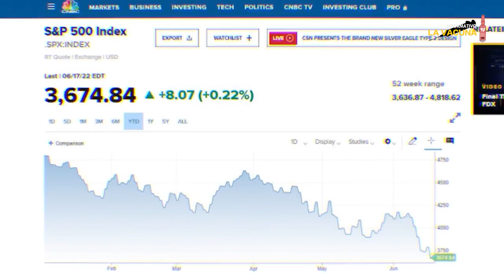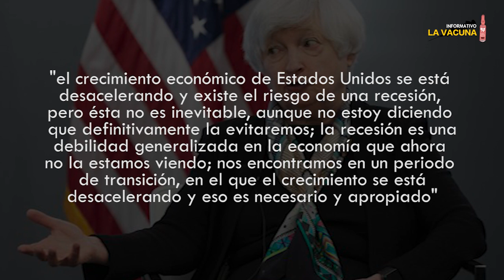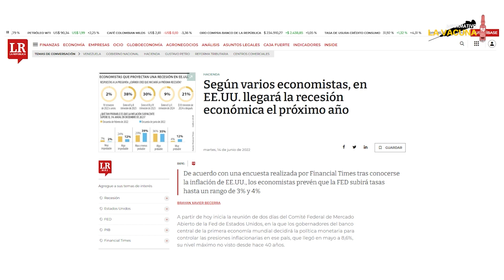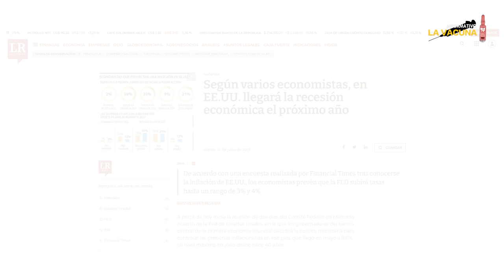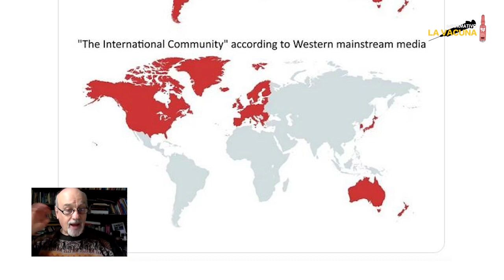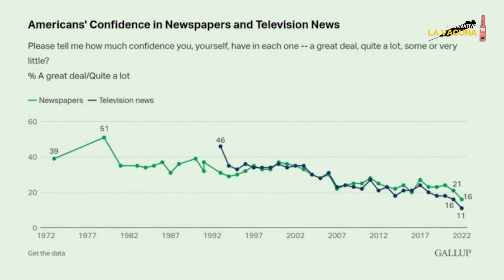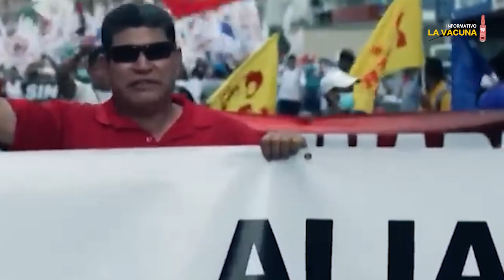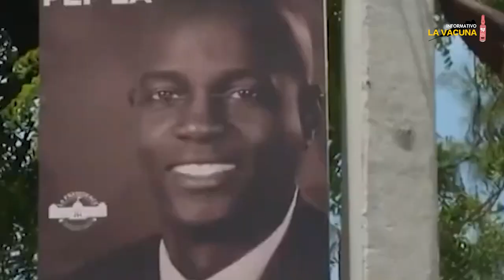La vacuna Nº68: Recesión, coletazos y disputa entre imperios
Una civilización agoniza y otra emite destellos de su nacimiento. Como parte de la crisis civilizatoria relucen el cambio climático, el necesario final de la matriz energética, el modelo de organización social hasta ahora imperante, entre otros muchos particulares.

Nuestros informes:
- EU ¿recesión a la vista?
- A seis meses de la invasión de Rusia a Ucrania
- De Panamá a Argentina, Haití